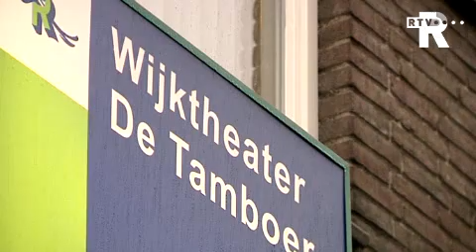Kralingen-Crooswijk bezuinigt fors op opbouwwerk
De deelgemeente Kralingen-Crooswijk gaat 450.000 euro bezuinigen op het opbouwwerk in de wijk. Dat betekent dat er 6 tot 8 banen gaan verdwijnen. Daarnaast wordt het wijkcentrum de Tamboer gesloten.